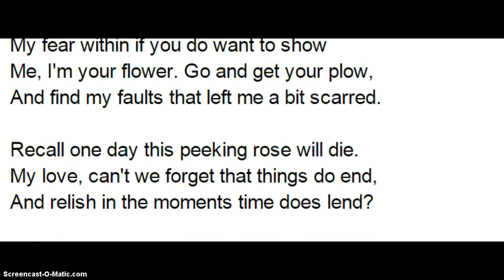Sonnet 78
This is Sonnet 78 frommy collections of Sonnets